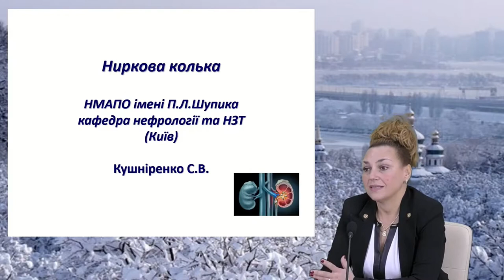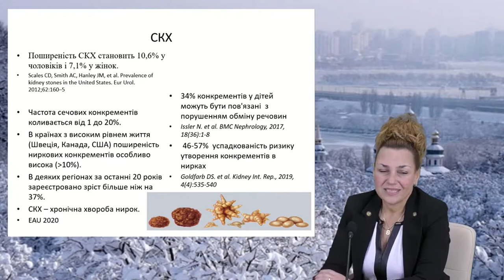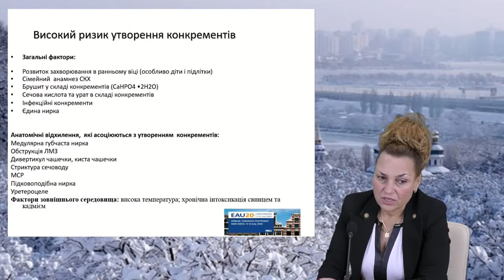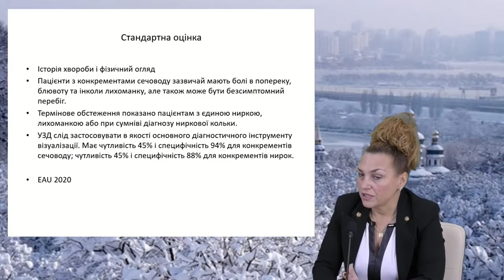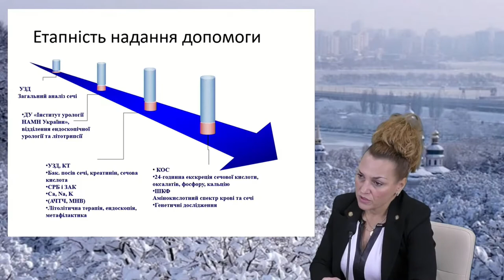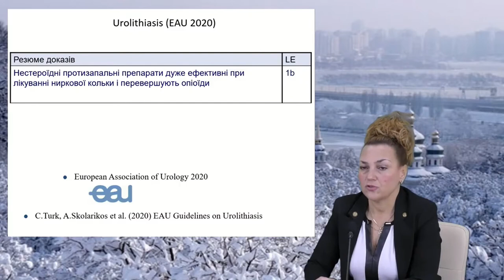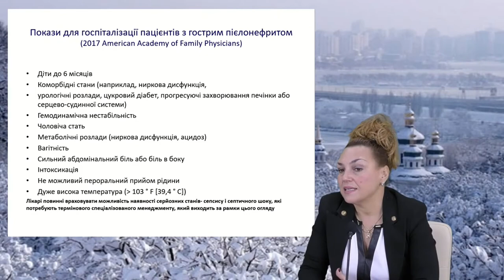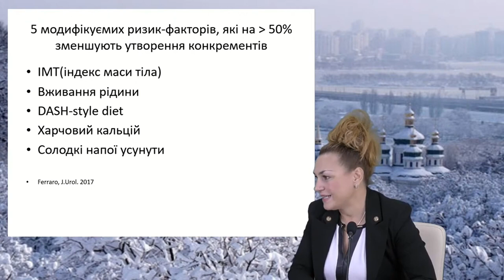Ускладнення ниркової колики. Кушніренко С.В.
Ускладнення ниркової колики.

Кушніренко С.В.